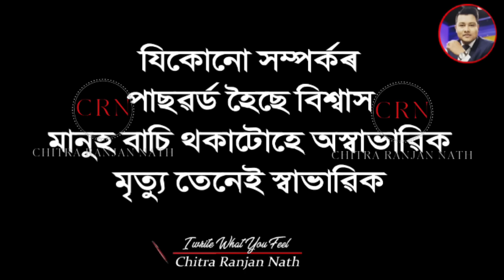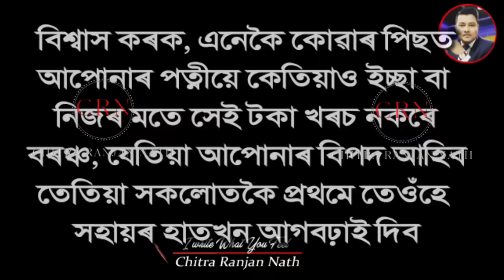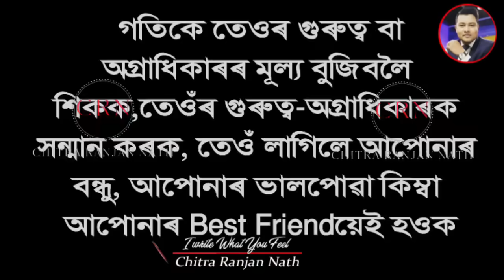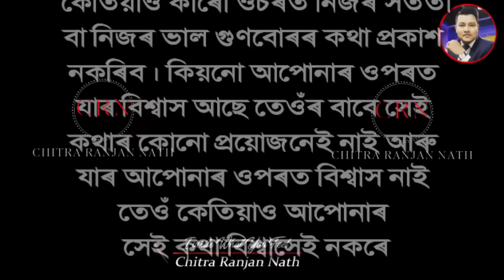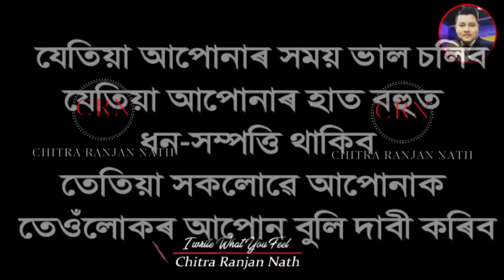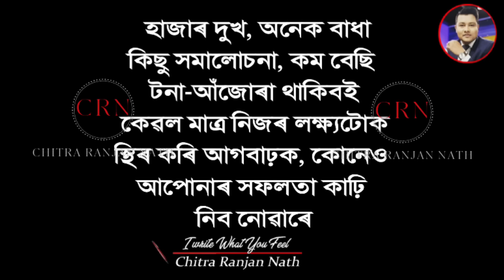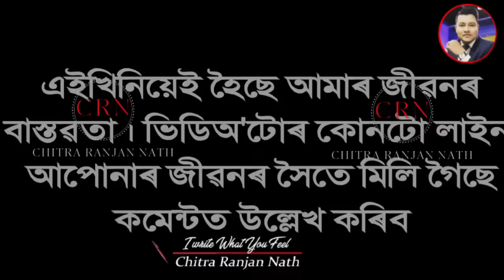কোনোবাই অবহেলা-গুৰুত্বহীন কৰিলে তেওঁক ধন্যবাদ দিয়ক | কাৰণ জানিলে চকুপানী ওলাব | motivational video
আপুনি যদি কৰোবাৰ অবহেলা পাইছে
কোনোবাই যদি আপোনাক গুৰুত্ব নিদিয়া হৈছে
আপোনাৰ কথাৰ মূল্য যদি কোনেও নুবুজে তেন্তে তেওঁক ধন্যবাদ দিয়ক। কাৰণটো জানিলে আপোনাৰ চকু পানী ওলাই যাব।

কথা কোৱাৰ কলা শিকিব বিচাৰে যদি তলত দিয়া লিংকত ক্লিক কৰি ভিডিঅ’ দুটা চাই লওক
নিজৰ ব্যক্তিত্ব গঢ়ি তুলিব পাৰিব
যি ব্যক্তিত্বই সকলোকে প্ৰভাৱিত কৰিব
আপোনাৰ প্ৰতি সকলো আকৰ্ষিত হ’ব

YOUR QUERIES-
কোনোবাই অবহেলা কৰিলে
গুৰুত্ব নিদিলে কি কৰিব লাগে
চকুপানী ওলাই যাব
life changing motivational quotes in assamese
motivational video